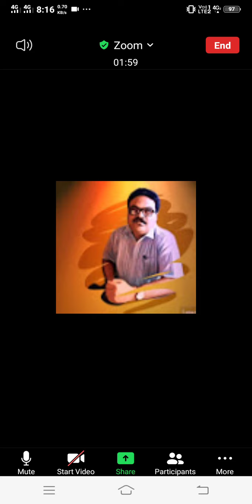Importance of Public Administration in Marathi language by Dr Banjara